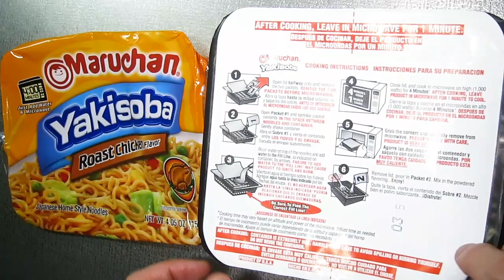No.6720 Maruchan (USA) Yakisoba Roasted Chicken Flavor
No.6720 Maruchan Inc. (USA)
日本語字幕あり。Japanese subtitles available.